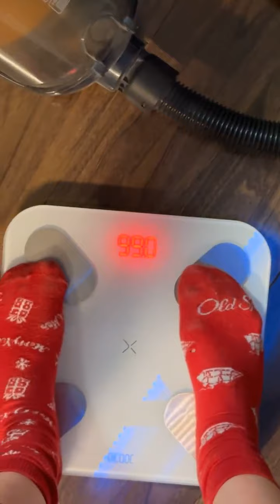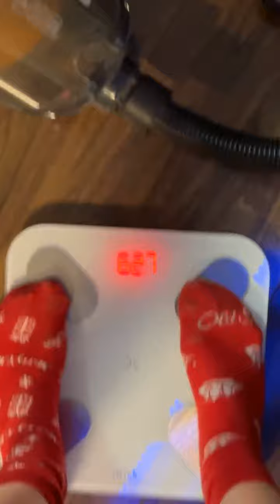Оля Кравцова. Эфир. 31.1.23.